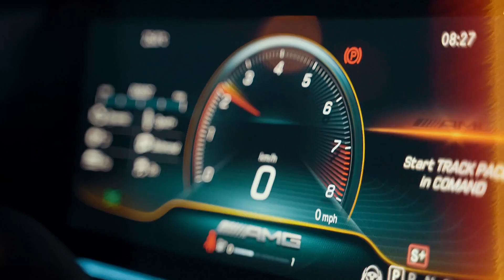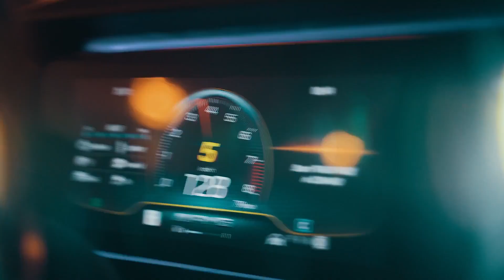JEAN-MARC ft. ROXANA - My Type | Just For You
R-MUSIC International
Just for You
J€AN-MARC ft. ROXANA - My Type | Just For You

This channel claims no right or ownership over the contents posted.
This channel is created to promote songs and producers.